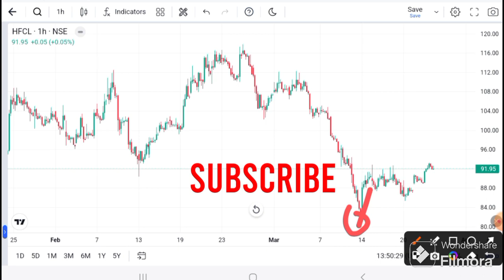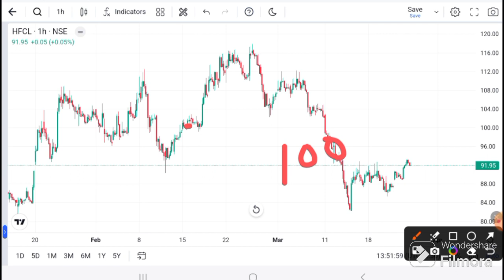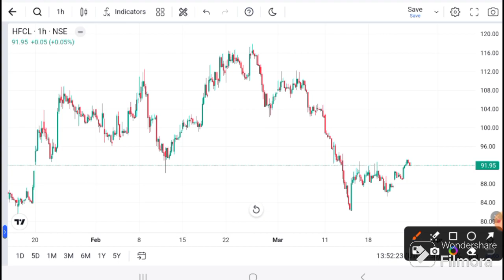HFCL SHARE LATEST NEWS I HFCL News today I HFCL SHARE TARGET | HFCL Technical Analysis